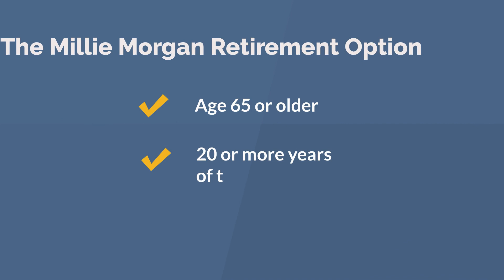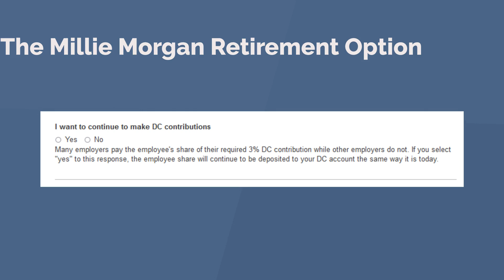The Millie Morgan Retirement Option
Learn about the Millie Morgan retirement option available for PERF and TRF Hybrid members. If you're an active employee working a PERF or TRF-covered position, are age 65 or older, and have 20 or more years of total service credit, you may be able to begin collecting your pension benefits while you continue to work in your INPRS-covered position.